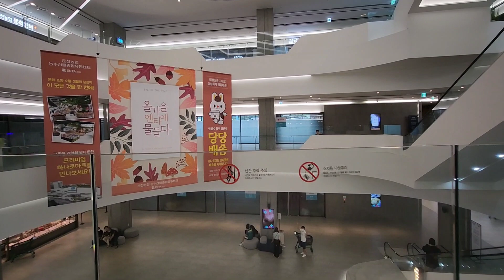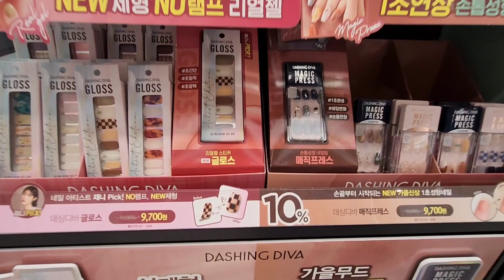🔴Un CentroComercial Nuevo!!! Un supermercado a todo dar! SouthKorea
Un hermoso centro comercial en Corea, conoce como fue su arquitectura y diseno, conoce un supermercado nuevo!!!